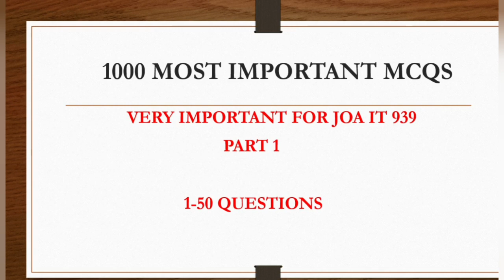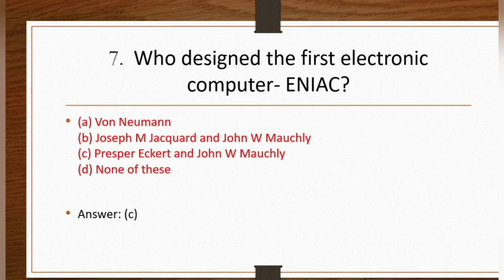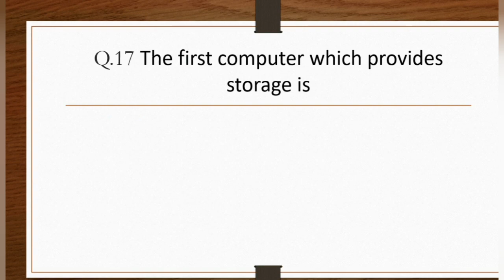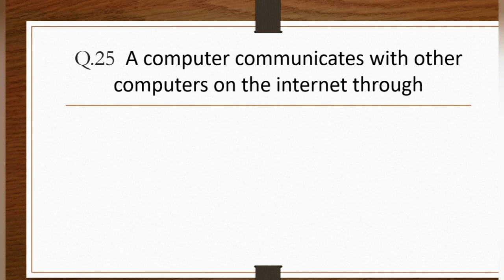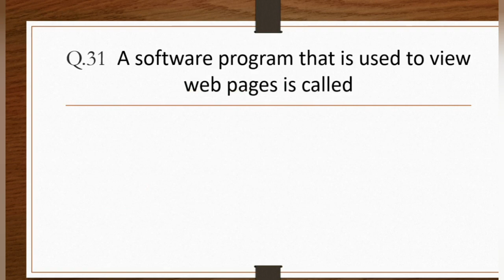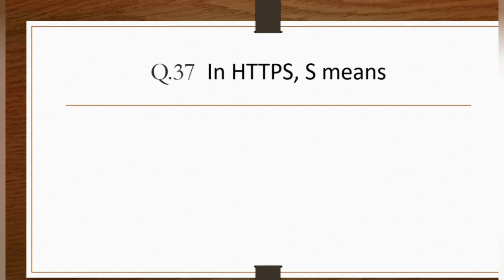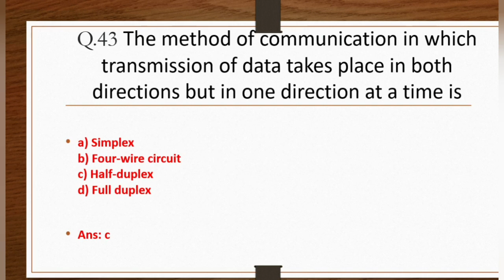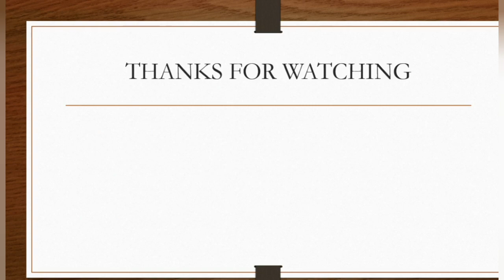🛑 COMPUTER MCQS SERIES || 1000+ MOST IMPORTANT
Welcome to HP Aspirants zone.
Computer mcqs with explanation.
All major topics of computer are covered

Other parts shown below with link:-

computer mcqs for ibps clerk
computer mcqs for IT teacher
computer mcqs in detail

Topics:-
MS PowerPoint mcqs
Networking mcqs
HTML mcqs
Operating system mcqs
Computer Memory mcqs
MS DOS mcqs
C language mcqs
MS access mcqs
Computer virus mcqs
Computer abbreviation mcqs
Computer History mcqs
Computer generation mcqs

computer gk for dehli police
computer mcqs for ssc cpo
computer mcqs for patwari
computer mcqs for ibps rrb clerk
computer mcqs for ibps po